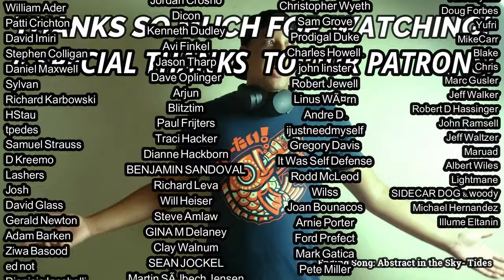Pierre Moerlen's Gong- Aeroplane REACTION & REVIEW